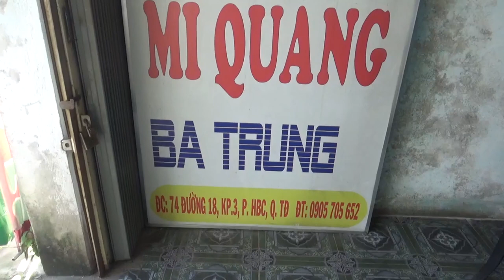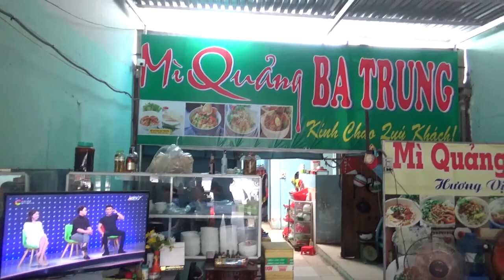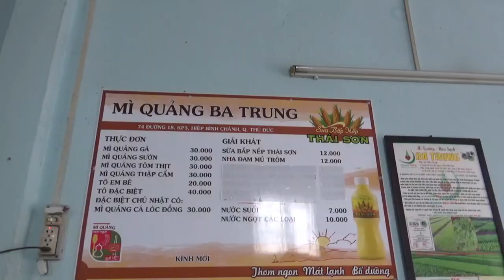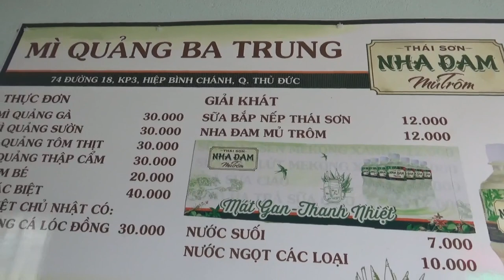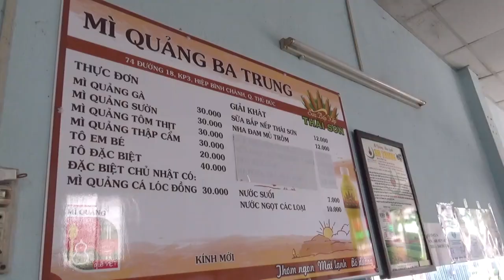Thưởng thức Mì Quảng Ba Trung của miền Trung ở Sài Gòn - Guufood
Mì Quảng Ba Trung có 2 chi nhánh ở Sài Gòn. Một quán ở đường Hiệp Bình và một quán ở đường 18, phường Hiệp Bình Chánh, quận Thủ Đức.
Quán có 4 loại mì quảng khách hay gọi nhất: mì gà rút xương, mì sườn non, mì tôm thịt, mì cá lóc. Rau ở đây xanh tươi, sạch sẽ hợp vệ sinh.